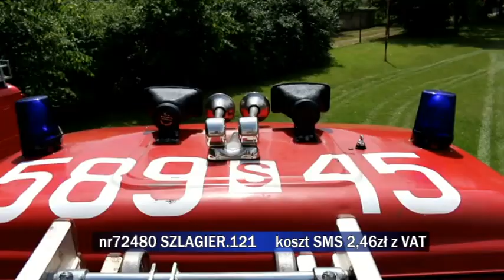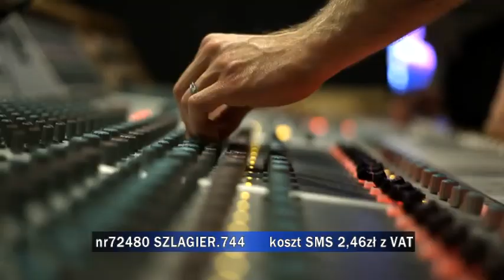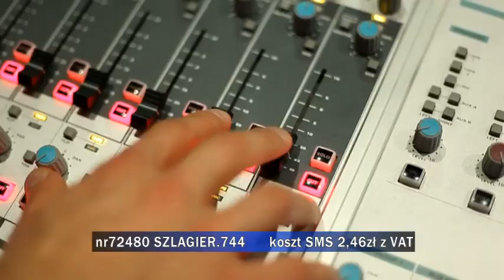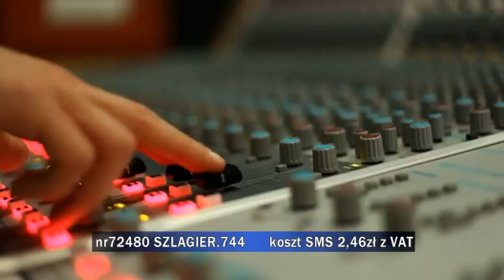"Podsumowanie "Listy szlagierów po śląsku" z 11 kwietnia 2015 r.